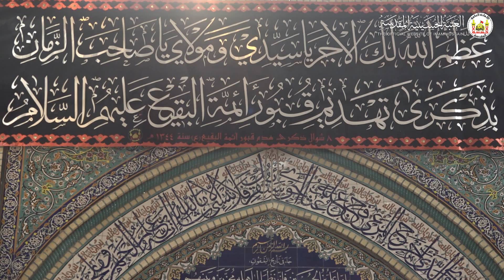السيد حميد الطويرجاوي_ ذكرى هدم قبور ائمة البقيع